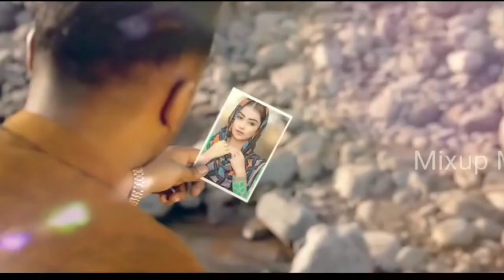Jo Tu Na Mila Asim Azhar Song